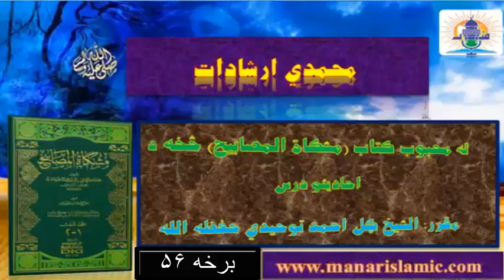محمدي ارشادات 56برخه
056 Kitabull Eman - Bobull etisam bilkitab wa sona (174-177) Hades